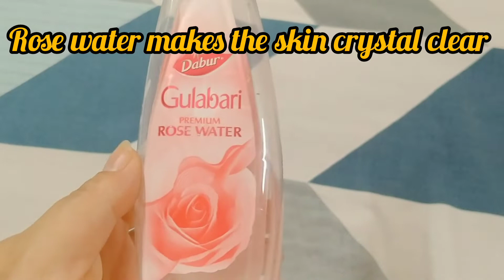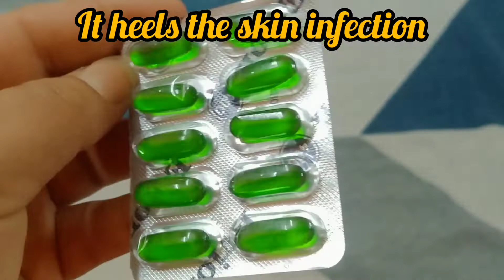Young Tight Bright और Glowing स्किन के लिए रोज लगाए ये DIY TONER, खत्म करें PORES ACNE DARK SPOTS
- Rajputana style wedding ceremony 2

- Rajputana style wedding ceremony 1

- krishna gun fighting and shivaay ki help

- Masti and fun family vlog

* leave a comment to motivate me'

Today I am sharing a very easy yet effective way to prepare DIY Toner which you can use daily to get bright tight & younger looking skin. This remedy is very easy to prepare and help all skin types but specially those who have oily skin & Acne / pimple prone skin. Regular usage of this remedy helps in reducing chance of having pimples, acne & Dark spots. It is also beneficial against open pores and help in reducing them.

Do follow as I have explained in the video and you will see a difference in your skin in few weeks.